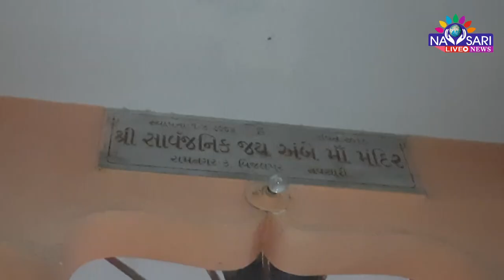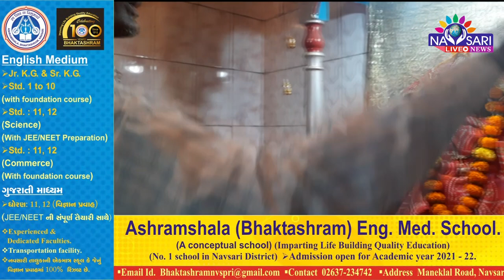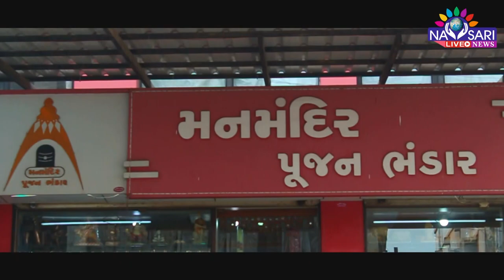Navsari Live :- Shree Jai Ambe Maa Mandir Ramnagar Vijalpore Navsari.